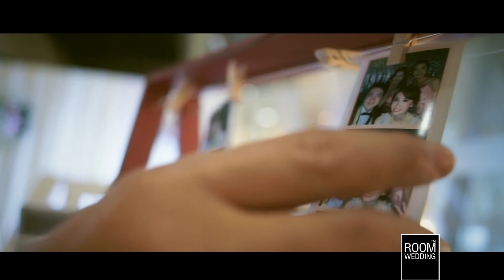ROOM Wedding:Wedding Reception Nan+Champ 21 May 2016